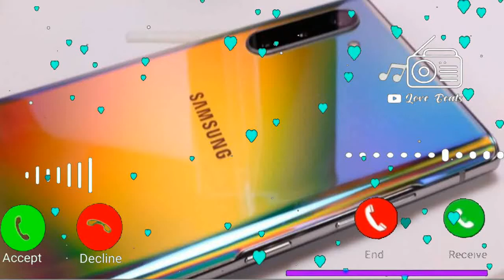Vivo mobile sms ringtone, notification ringtone, new mobile ringtone, sms ringtone, vivo ringtone 5